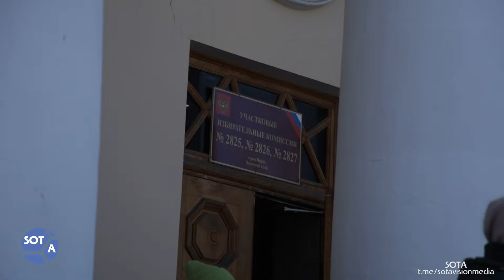«Выборы ничего не изменят, но я голосую на Даванкова». Что пермяки думают о выборах?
Наши корреспонденты побывали на нескольких избирательных участках Перми и обсудили с избирателями за кого они голосуют и как относятся к выборам.

Полный репортаж смотрите на нашем YouTube-канале.

Видео: SOTAvision